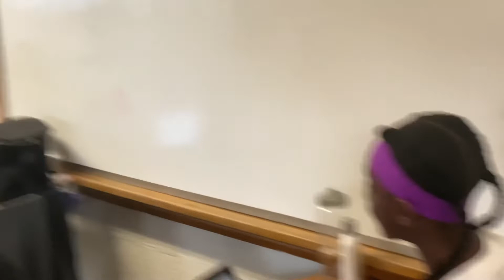My5tery Music™ Surprises Toledo School With “Generation Genius” Celebrity.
Your generous donations can help rescue the My5tery Music™ Performing Arts Program and significantly aid in keeping both it and our participants healthy and sustainable.

Thank you in advance for your support of our amazing program and wonderful kids 🙂 Donate. RescueTheArts. My5teryMusic.